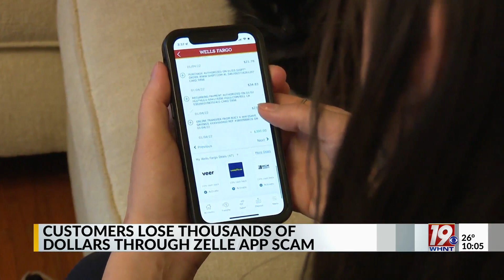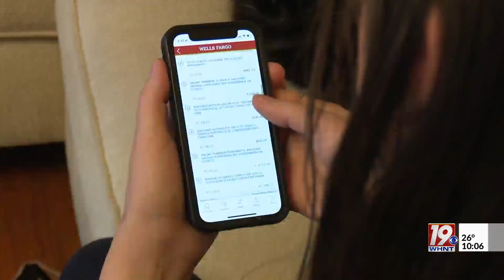Customers Losing Thousands Through Zelle App Scam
Customers at many banks are reportedly losing thousands of dollars through a scam related to the app Zelle.